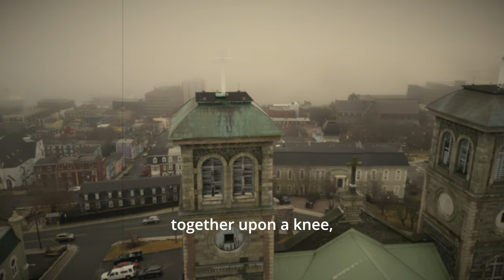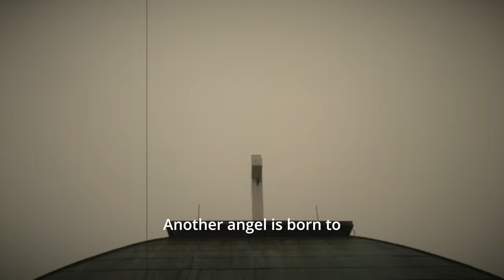Virgin Wings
This is a poem about the birth of an angel after the passing of my cousin a few years ago. This scene is the Basilica Cathedral in St. John's, Newfoundland and Labrador.

I hope you enjoy my poem.